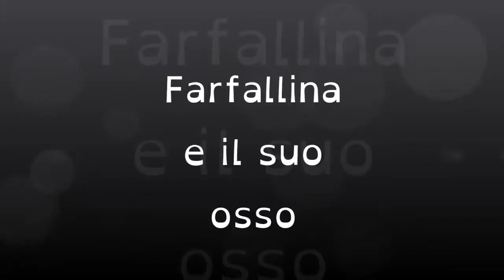Farfallina e il suo osso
Dio me l'ha dato e guai a chi me lo tocca